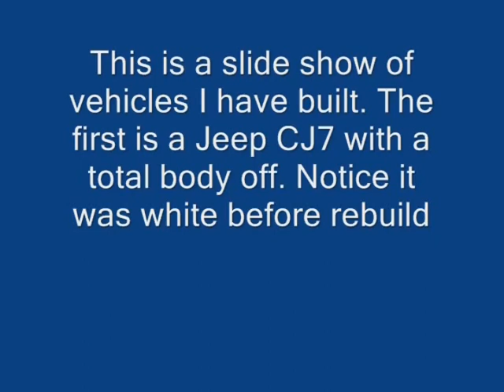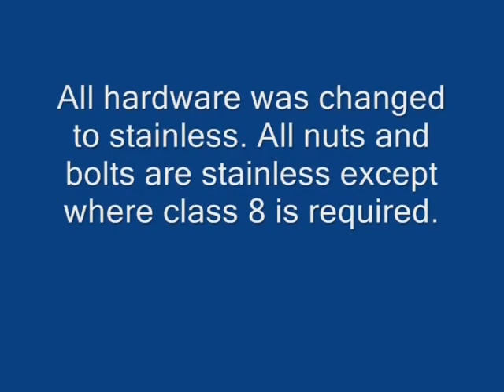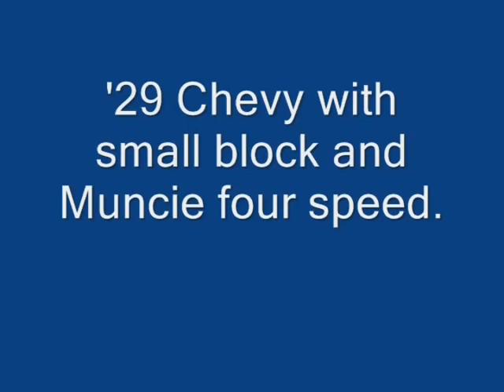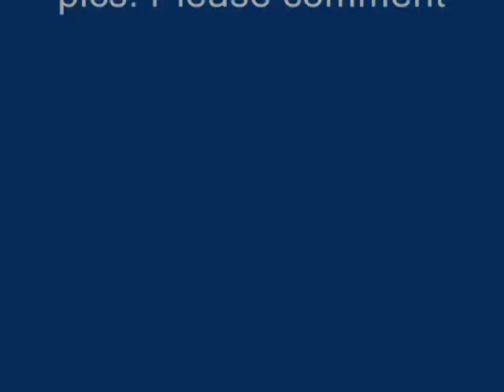JEEP CJ7 REBUILD SLIDE SHOW WITH MUSIC.mpg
Jeep CJ7 BODY OFF rebuild I did and 29 Chevy pickup tricked out that I built.